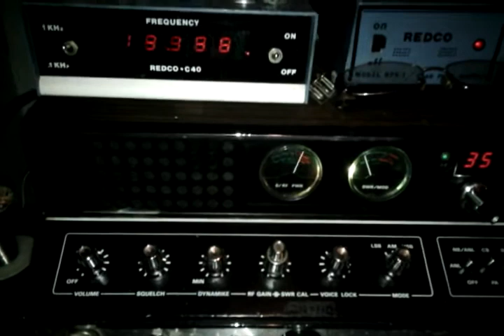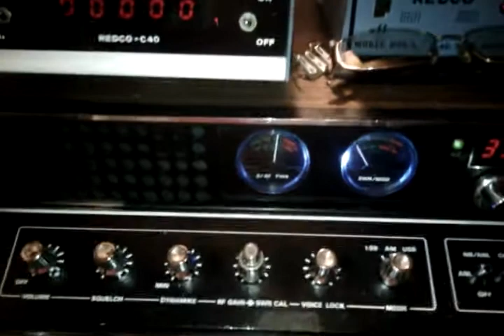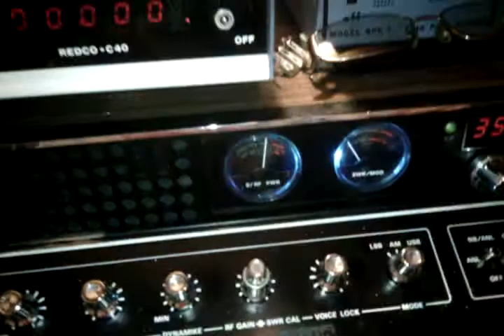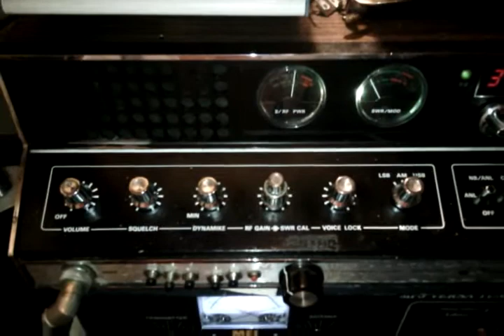MR.MELAO MELAO REPARTIENDO AZUCAAAA!!!!!!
Tirracargas c.t